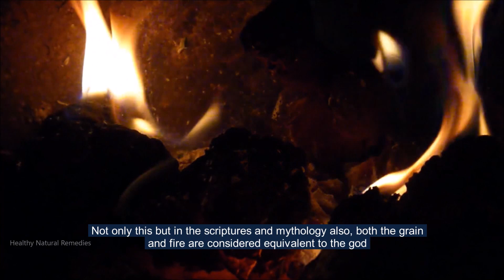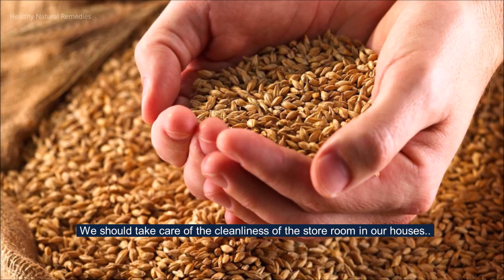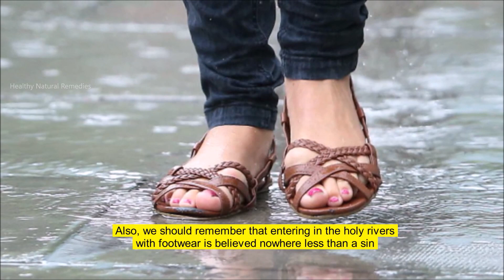Never go these places with your shoes and chappals | Vedic Knowledge, Vastu Shastra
Why you should never wear your shoes in the house, Healthy Natural Remedies, Rules in Hinduism, Vastu Shastra Tips, Feng Shui Tips,  Feng Shui For Good Luck, Vastu Tips For Health Wealth Prosperity, Vastu Tips To Attract Wealth, Vastu Tips For Home, Vastu Tips In Hindi, Vastu Tips For Business, Vastu Shastra For Good Luck, Astrology videos, Mythology, Hinduism, Feng Shui Wealth Tips,  Good luck items, How to attract goddess Lakshmi,